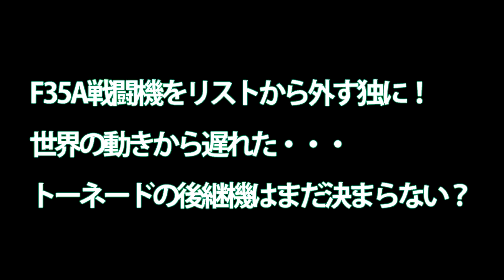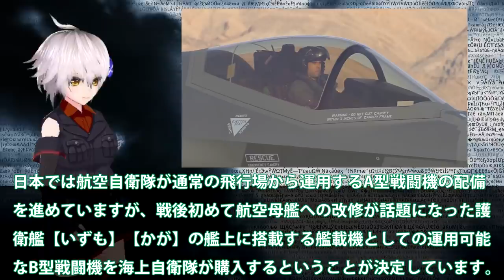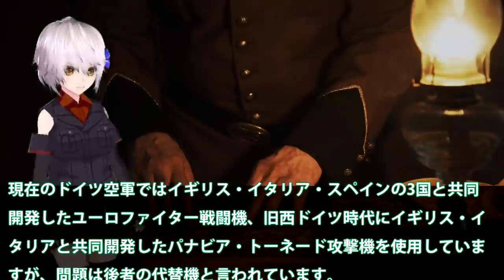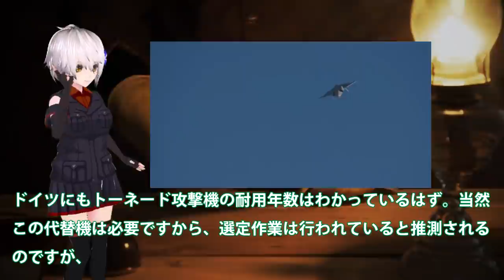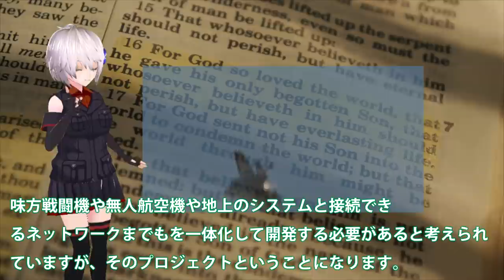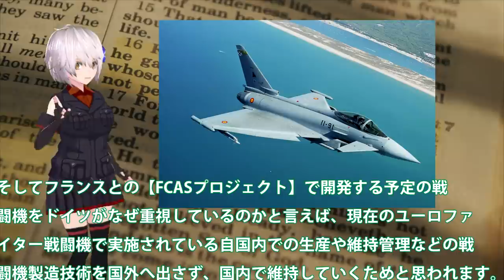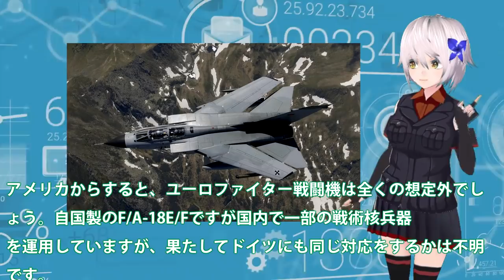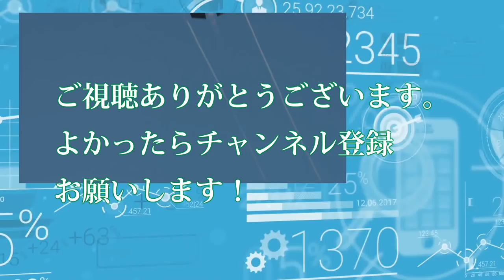F35A戦闘機をリストから外す独に！世界の動きから遅れた・・・トーネードの後継機はまだ決まらない？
引用・転載「出典：海上自衛隊ホームページ」
引用・転載「出典：航空自衛隊ホームページ」
引用・転載「出典：陸上自衛隊ホームページ」

【海外の反応】隣国がF35Aステルス戦闘機を導入！？ある理由でメンテナンスが出来ないというが・・・
【韓国空軍】F35A戦闘機は三菱重工が整備！韓国メディアが即刻否定するも？【選択肢は限定】
三沢基地へ納められるＦ３５Ａ離陸の様子（名古屋空港小牧基地）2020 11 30